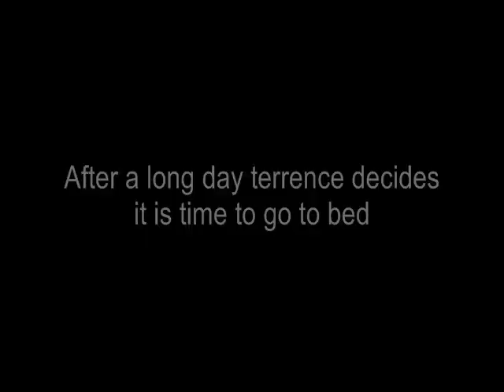JPOG Dino documentry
Just ignore the fact that he just came out of the hatchery just go along with the story!
The first part of my series, The main character is terrence a yearling rex, but sometimes I show other dinosaurs